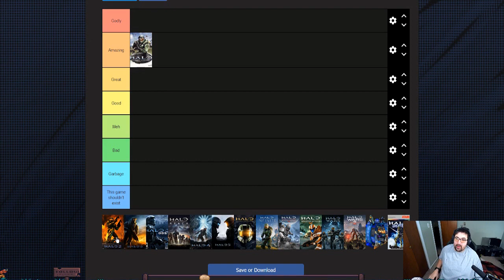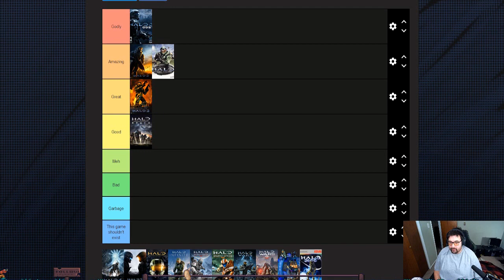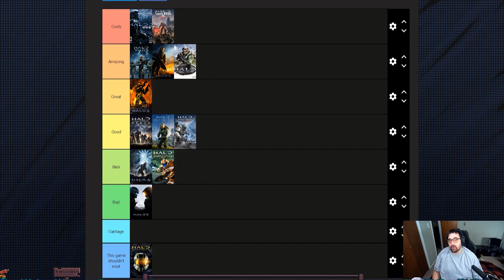I ranked the Halo Games & got ROASTED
Below are the links to all the equipment I use. Check them out and if you buy any using those links, I get a % and you get the item!

[Budget Mouse]

[Budget Keyboard]

[Streaming Mic]

[Budget Microphone]

[Audio Interface]

[Budget Audio Interface]

[Sound Dampening]

[Monitor Stand]

[Gaming Monitor]

[Budget Webcam]

[Green Screen]

[Smart LED Bulbs]